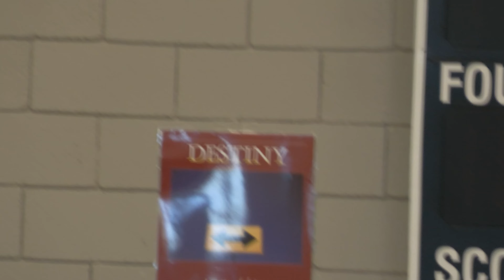Black Power Basketball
Workouts at Cesar Chavez Public Charter School on September 16, 2023